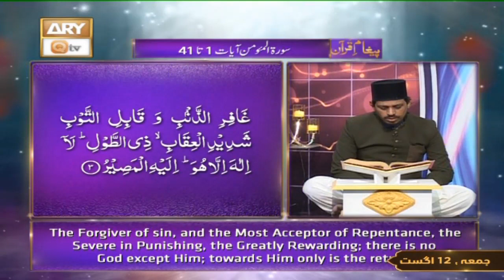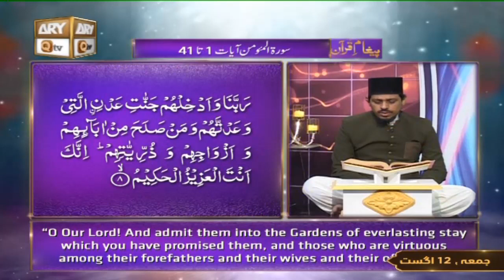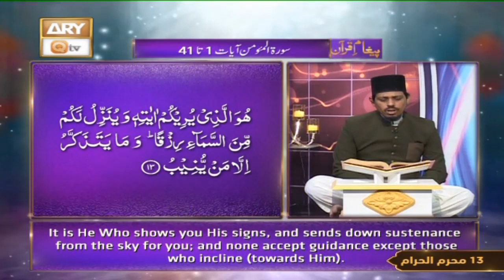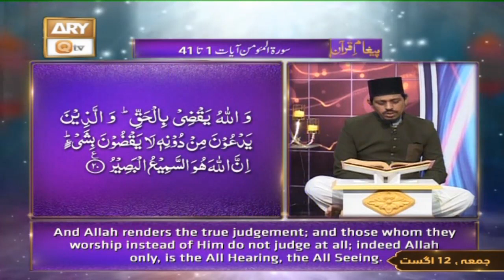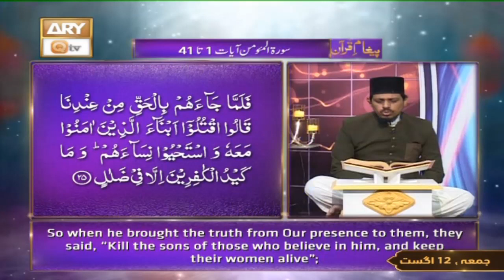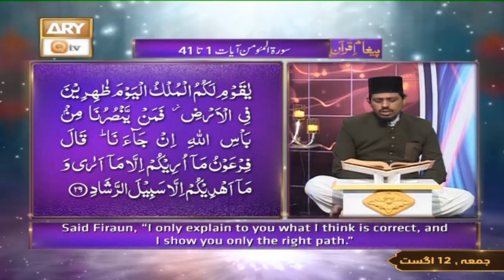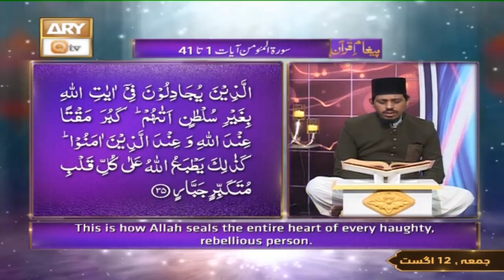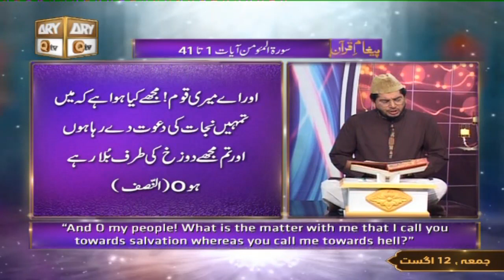Paigham e Quran - Muhammad Raees Ahmed - 12th August 2022 - ARY Qtv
Recitation (Tilawat ) Of Quran By Qari Noman Naeemi

Translations (Tarjuma) By Muhammad Raees Ahmed

Details (Bayan) By Mufti Ismail Noorani